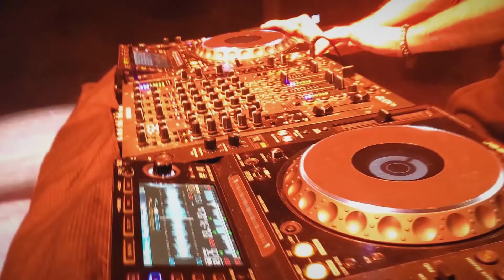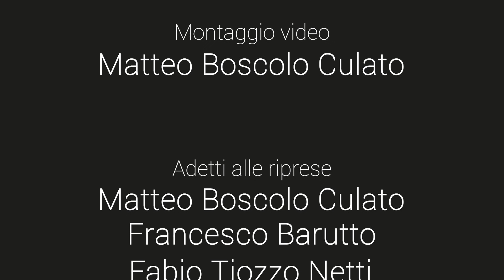SIMON SHOE x ARTISTI A CASA TUA (DJ SET 2021 - TEATRO)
La città di Chioggia ha aderito e promosso la fantastica iniziativa partita dai giovani del Teatro Don Bosco, un progetto dove vede protagonisti ogni Martedì sera alle 21:00 gli artisti della città che in questo lungo periodo di pausa forzata non hanno potuto esprimere la propria arte, nasce così:

🎬 “Artisti a casa tua” 🎵

“In questo periodo di pandemia se non puoi uscire di casa per divertirti, saremo noi ad entrare nel tuo salotto per farlo”.

Nell’episodio di Martedì 13/04 ho avuto il piacere di essere io il protagonista di questo progetto;
mi sono esibito in un dj set mozzafiato ricco di buona musica ⚡️

Non è stato semplice suonare in uno dei teatri più storici della città Vuoto con nessuna persona fisica davanti, ma il solo pensiero di aver avuto un pubblico a casa, pronto a divertirsi anche in streaming mi ha fatto tirare fuori il meglio di me, ho cercato così di trasmettervi più calore e vicinanza possibile, spero di esserci riuscito 🔥

Ringrazio tutte le persone che ci hanno seguito e tutto il team che ha lavorato per la realizzazione di tutto ciò ❤️

Cinema Teatro Don Bosco Chioggia

Media partner:
ChioggiaTV / R. BCS